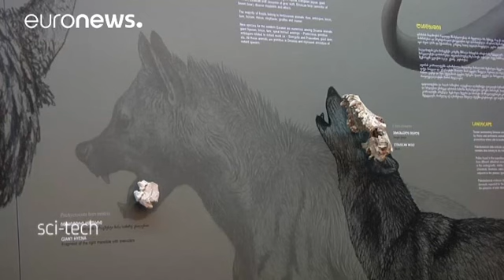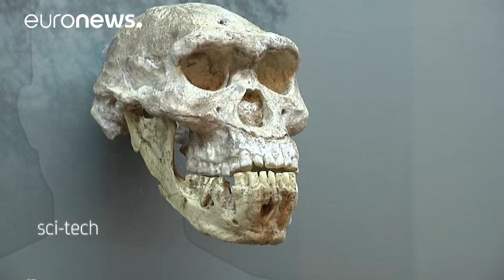«Η Γεωργία στη Λίθινη Εποχή»: Σκελετοί και κρανία δύο εκατομμυρίων ετών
Το Εθνικό Μουσείο της Γεωργίας παρουσιάζει μια έκθεση με σκελετούς, οστά και άλλα παλαιοντολιθικά ευρήματα που καλύπτουν μια περίοδο δύο εκατομμυρίων ετών εξέλιξης.

Οι σκελετοί και τα οστά προέρχονται από όλο τον κόσμο, αλλά και η Γεωργία έχει μια τεράστια συλλογή, καθώς βρίσκεται σε ένα σταυροδρόμι διαφορετικών πολιτισμών. Υπάρχουν περισσότεροι από 500 τόποι με παλαιολιθικά ευρήματα στην περιοχή. Το Ντμανίζι είναι μια μικρή πόλη, 60 χιλιόμετρα από την πρωτεύουσα Τμπιλίζι. Εκεί βρέθηκε το 2005 …